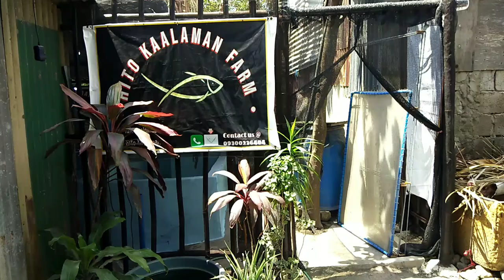CONCRETE POND NA MAY TILES | BAKIT MAY TILES ANG FLOORING NG POND KO?